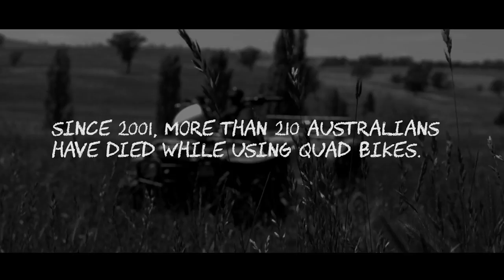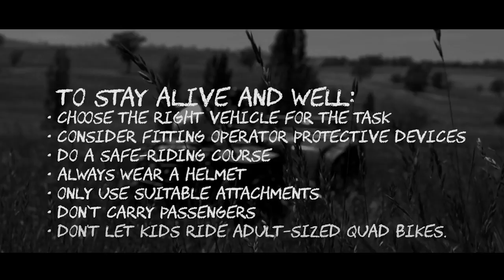Alicia's Story - Quad bikes on farms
Alicia and her family know all too well that tragic incidents can happen on farms. Alicia tells the story of the day her brother Lachlan died in a quad bike accident on their family farm.